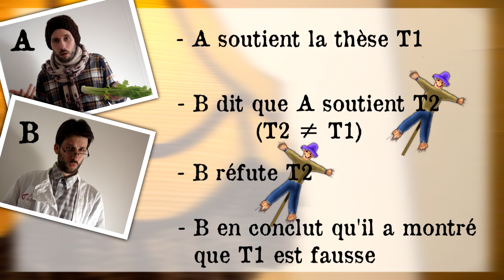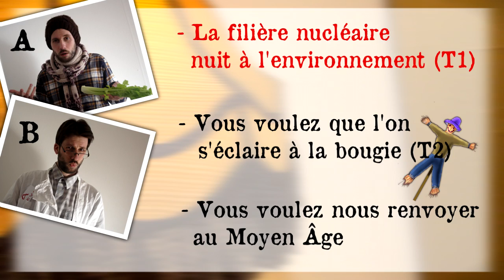Topoï #3 - L'homme de paille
Nota bene : le "sophisme de l'homme de paille" consiste à attribuer malhonnêtement à son interlocuteur des propos qu'il ne tient pas.

Je discute le point suivant : il est parfois difficile de distinguer concrètement un homme de paille d'une simple reformulation légitime de la thèse adverse, reformulation qui est d'ailleurs souvent la bienvenue dans une discussion loyale.